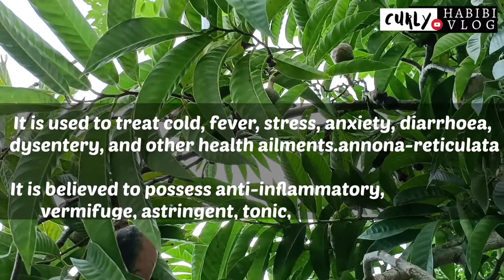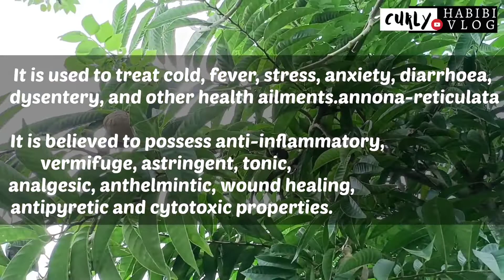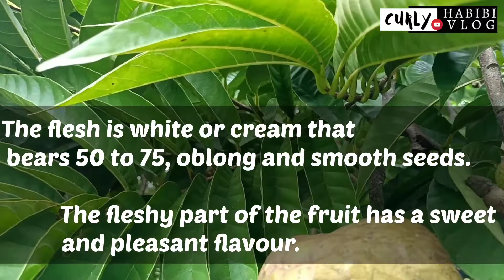Experience the Amazing Health Benefits of Bullock's Heart - Annona reticulata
Bullock's Heart, also known as Annona reticulata, has been traditionally used for medicinal purposes, and research has shown that it offers various health benefits.
Bullock's Heart is known to contain high amounts of antioxidants, which can help to protect cells from damage caused by harmful free radicals.
Additionally, Bullock's Heart is rich in nutrients like vitamin C, fiber, and potassium, which can support overall health and wellness.
Some studies have also suggested that Bullock's Heart may have anti-inflammatory and anti-cancer properties.
Overall, incorporating Bullock's Heart into a healthy diet may offer a range of health benefits.